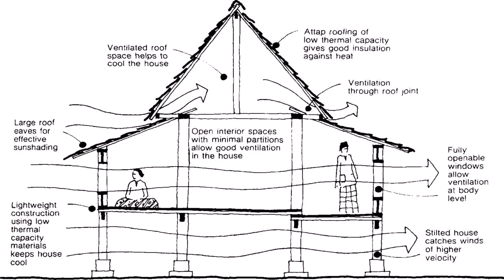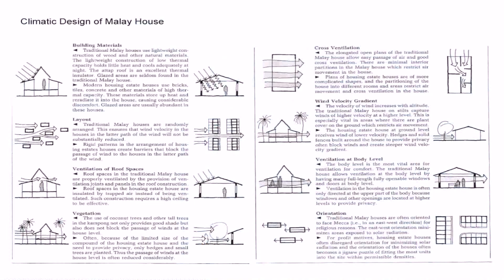Traditional House Design In Malaysia (see description) (see description)